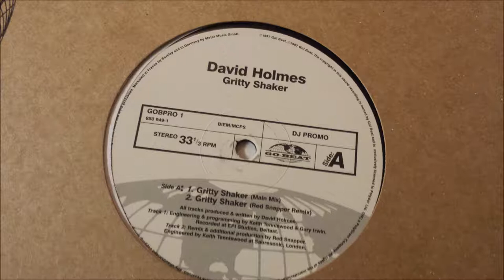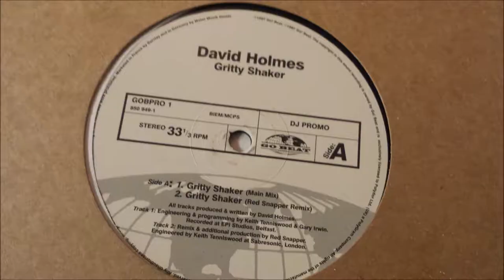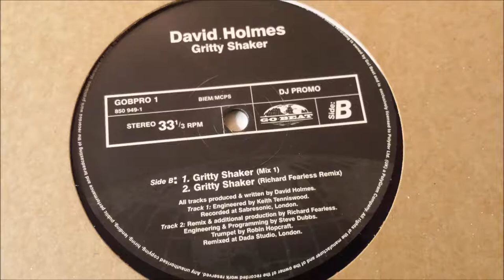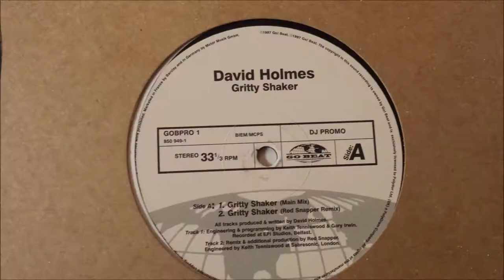David Holmes - Gritty Shaker (Red Snapper Remix)